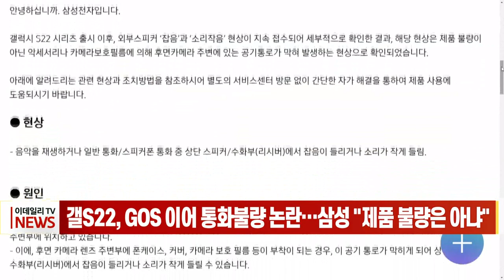갤 S22, GOS 이어 통화불량 논란… 삼성 "제품 불량은 아냐" (20220408)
삼성전자의 갤럭시 S22 시리즈 일부 제품에서 전화 걸고 받기가 되지 않고 통화시 잡음 등 통화불량 현상이 나타난다는 지적이 제기됐습니다.
업계에 따르면 삼성전자 공식 커뮤니티 등을 통해 통화 시 상대방의 목소리에 잡음이 섞여 들리거나, 상대방이 전화를 걸어도 '부재중 전화'로 표시되는 현상이 나타난다는 불만이 상당수 제기됐습니다.
삼성전자 측은 이를 해결하기 위한 소프트웨어 업데이트를 배포하고 개선방안을 안내했으나, 고객 불만이 해결되지 않고 있습니다.
이에 대해 삼성전자 측은 제품 불량이 아닌 카메라 주변에 있는 공기 통로가 막혀 발생하는 현상이라고 해명했습니다.